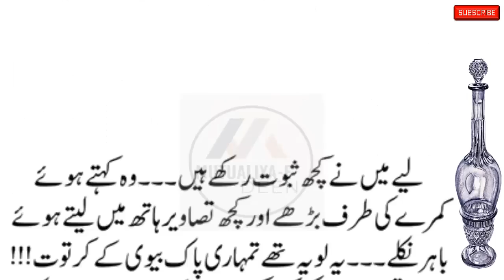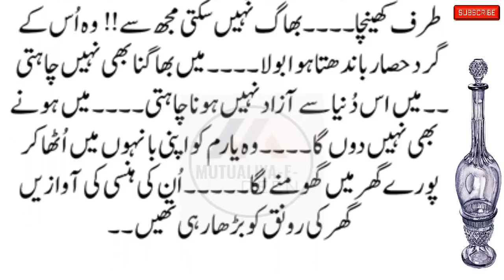Mutualiya-E-Deen New Emotional & Heart-Touching Story Part 4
romanticstory 2023
रोमांटिक उपन्यास

romantic novel
haveli based novel
bold novel
passion novel
hearttouching&emotionalstories Mutualiya-E-Deen New Emotional & Heart-Touching Story Part 4